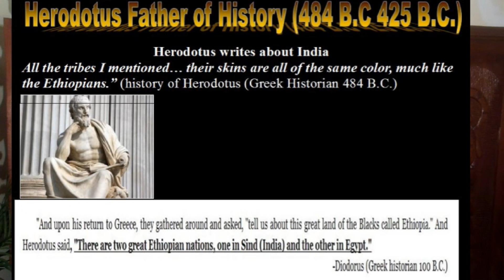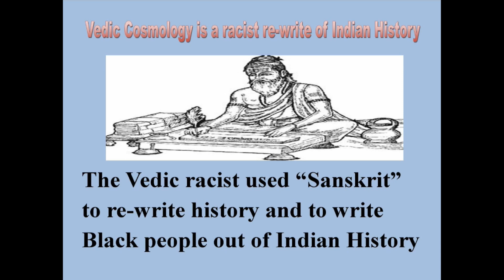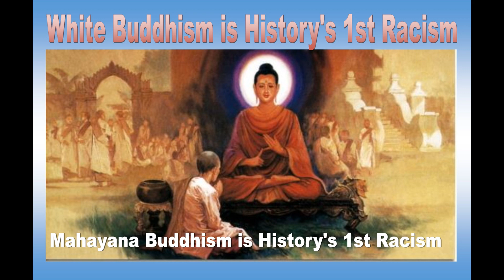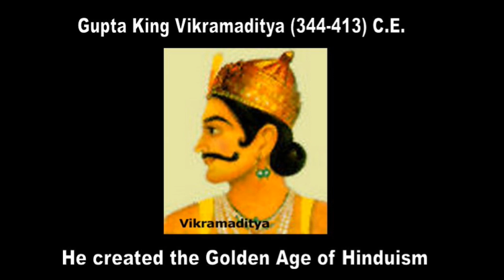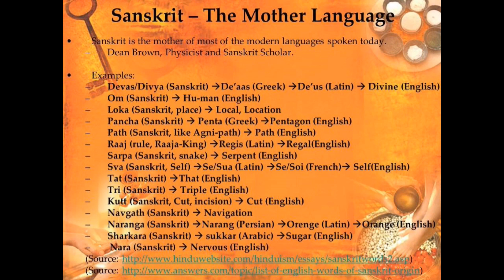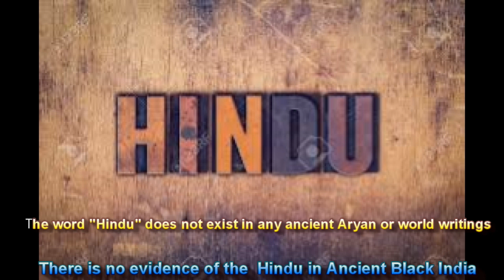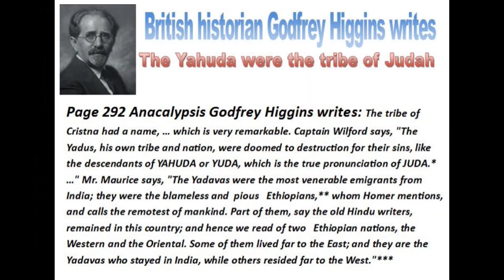Hindu Vedas and Sanskrit the Birth of White Supremacy and Racism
This lecture “Hindu Vedas and Sanskrit the Birth of White Supremacy and Racism” was written, directed, edited, narrated and uploaded by Anthony “Amp” Elmore President and founder of the “Proud Black Buddhist World Association.”   Elmore notes that if you want to know the genesis of White Supremacy and Racism you must understand “The Hindu Vedas and Sanskrit.”

In the 2nd Century A.D. Black India  was conquered by “Indo-Aryans” or White people.  These whites who were at the apex of the religious world could not accept the fact that the Buddhist religion existed 100’s of year prior to their teachings, instead they re-wrote the history of India and world via a teachings known as the “Vedas” that later became known as the “Hindu Vedas.”

The Hindu Vedas are the teachings of the Brahmins of India.  Brahma later became known as  “A Brahmin”  “A Brahmin later became known as “Abraham” whereas the teachings became the foundation of western Mythoses.  The story of Noah, Moses,  the flood and most of the “Old Testament” in the Bible comes from the “Hindu Vedas.”

Abraham became the father of Judaism, Christianity and Islam.  While the “Hindu Vedas” have no scientific basis noted archaeology, anthropology, genetic science, literary science or linguistic science the Vedas and the Bible which is not history or science is treated as “facts of History.

The Brahmin of India used the language of “Sanskrit to rewrite History.”  Sanskrit would later become the official language of India whereas “Sanskrit was used to extricated all Black history, language and culture from not only the Buddhist religion, Sanskrit was used to extricate Black people out of World History.

The Hindu Vedas and Sanskrit is associated with the world’s 1st  “White Supremacy and Racism.”  The Hindu Vedas is a re-write of Black History that made White people  Supreme.  These teaching are taught in India today.

The Hindus Vedas these the “Aryan Invasion Theory” and many racist concepts like “Sanskrit is the mother of all languages.  There exist no evidence of Sanskrit prior the A.D.

. Also visit the Anthony Elmore video channel where you will find over 500 videos teaching about the Buddhist faith.